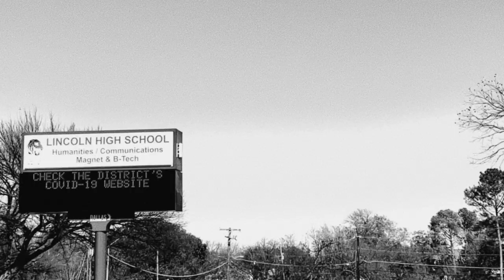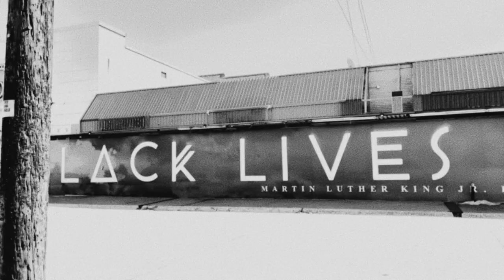7 Tha Great - SouthSide (South Dallas Anthem 2020)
7 Tha Great pays respect to South Dallas, Texas.